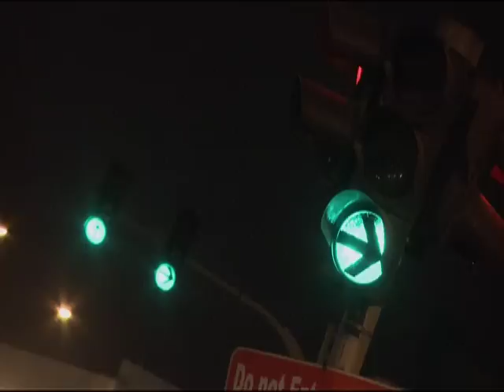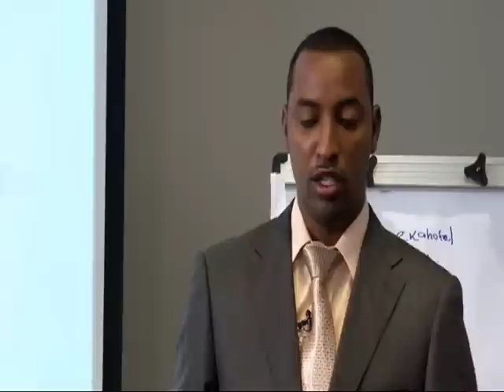UONGOZI Episode 14 - Season One Finale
Season One of UONGOZI Reality TV Show comes to a close with the annoucement of the winner. Voting was opened to all Kenyans for a whole week through sms. Who will be announced the winner? Watch and find out...

The Campaign is centered around a fourteen part political reality show which seeks to identify potential new and young political leaders through a virtual media election vehicle. From the anticipated five thousand or more applications from members of the public, forty-eight candidates will be selected to face a variety of location and studio-based weekly challenges to test their leadership qualities and skills. Candidates will be subjected to opinion polls and elimination votes via SMS voting by the viewing public. This will be aired on NTV.